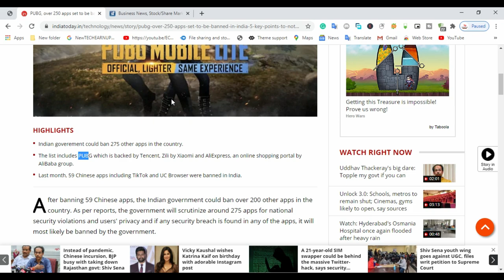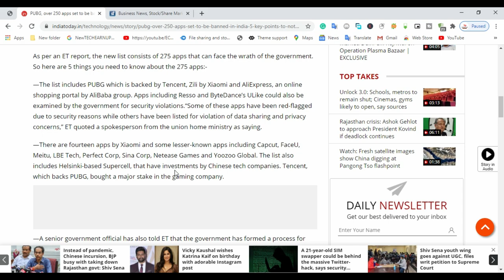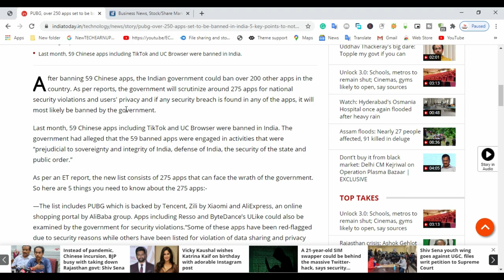PUBG Mobile PUBG Mobile Lite Ban In India?😱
WARNING !!!